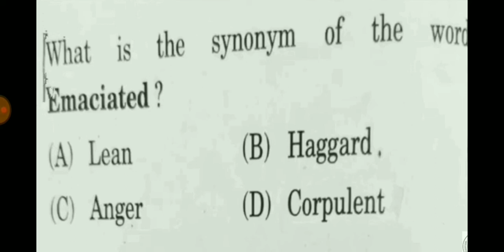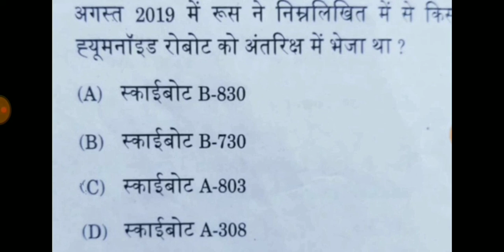Allahabad highcourt review officer revised Answer key इन क्वेश्चन के आंसर बदले गए | ahc ro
Allahabad highcourt RO Answer key
Allahabad highcourt RO result
Allahabad highcourt RO letest update
Allahabad highcourt RO news
Allahabad highcourt exam
Ahc ro revised answerkey
Revised Answer key
Ahc ro results
Ahc ARO vacancy
Ahc ro
Ahc Review officer
Ahc Review officer Result

Khand shiksha adhikari update

Junior Assistant admit card
Junior Assistant result
Junior Assistant admit update
Junior Assistant admit card news
Kanishth sahayak admit card
Kanishth sahayak 2016 news
Kanishth sahayak 2016 update
January 1st week current affairs
January current affairs
Current affairs for Allahabad highcourt aro
Current affairs for SSC exam
Allahabad highcourt aro current affairs
Current affairs

Sarkari Naukri
Sarkari result
UPSSSC
Up government jobs
Up new vacancy
Up new vacancy 2020
Chakbandi lekhpal
Chakbandi lekhpal bharti
2020 new recruitment
2020 up new vacancy
Lekhpal vacancy
Lekhpal bharti
UPSSSC Lekhpal
Lekhpal ki nai bharti
Rajaswa Lekhpal
Rajaswa Lekhpal vacancy
Ahc ro typing date
Ahc ro result
Ahcaro new vacancy
Ahc ro
Ahc aro
Ahc
Allahabad highcourt
Allahabad highcourt RO
Allahabad highcourt aro vacancy
Allahabad highcourt new recruitment
Allahabad highcourt aro new vacancy
Up jobs
Up government jobs
Uksssc
Data entry operator recruitment
Junior Assistant recruitment
Junior Assistant recruitment 2020